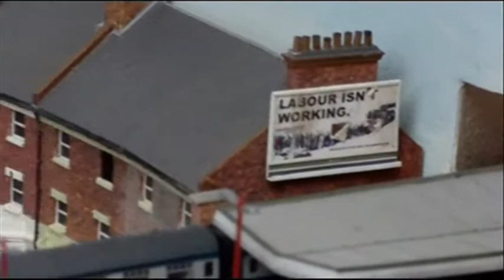Ilford And West Essex Model Railway Exhibition: Part 1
Part 1 of my video from the West Essex exhibition at the start of October, when my club's 3 rail layout was in attendance.